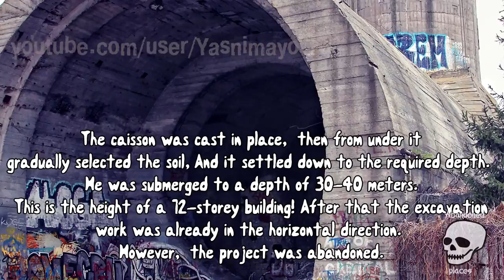Secret underground railway tunnel. Abandoned tunnel.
I visited an abandoned railway tunnel that called "Stalin's Metro" of 1938 year.
Near the embankment rises a structure that looks like a submarine,
but this is a fragment of the failed project of an underground railway
from the time of the Second World War.
A pipe from above is a caisson. With his help they began to build a tunnel.
The caisson was cast in place, then from under it
gradually selected the soil,And it settled down to the required depth.
He was submerged to a depth of 30-40 meters.
This is the height of a 12-storey building! After that the excavation
work was already in the horizontal direction.
However, the project was abandoned.

Follow Abandoned places on Facebook.